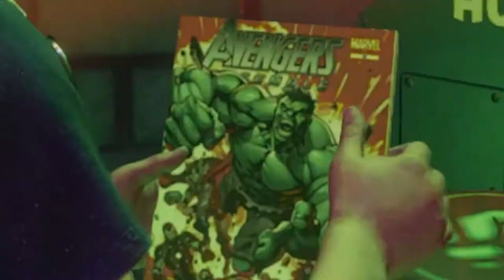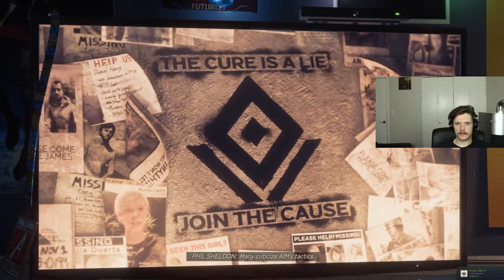Playing the Strongest Avenger!? - Avengers (Funny Moments)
Avengers Assemble! Here are some of the funniest moments from the first 2 hours of the Avengers. I play a small child for the most of it, worship the Hulk, and the discuss the coolest job title ever. I hope you enjoy!

Other gameplays to watch!